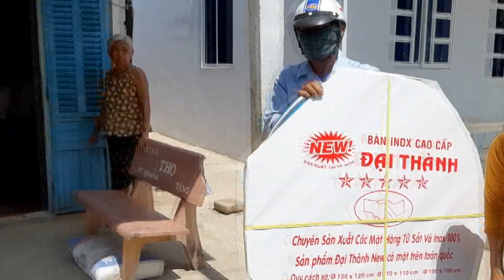Ông lão được tặng bàn ghế mới trong ngày TẾT, cả nhà vui mừng lắm|STV Khám phá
- Hôm nay nhà chú Khánh có quà là bộ bàn ghế INOX, và bộ ly thủy tinh rất đẹp
- Xin cảm ơn chị Phan Thị Kim Tuyết ở Cao Lãnh, Đồng Tháp đã ủng hộ 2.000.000 đồng để mua 2 phần quà trên gửi đến gia đình chú!
- Đăng ký ủng hộ kênh cả nhà nhé! Số ĐT hỗ trợ chú Khánh: 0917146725